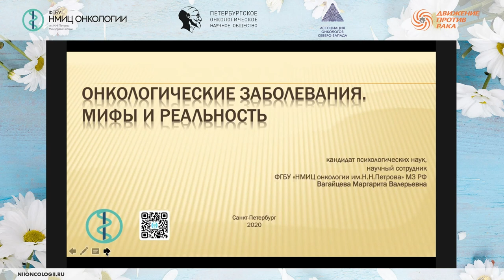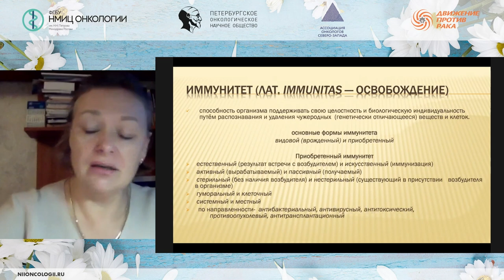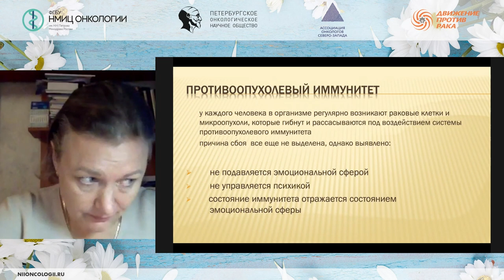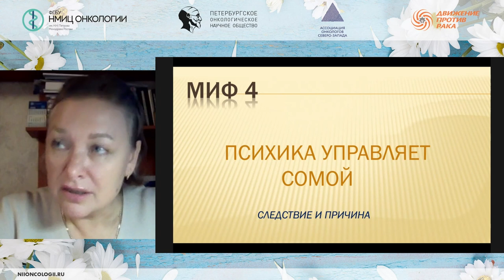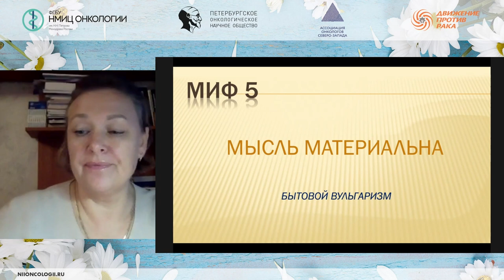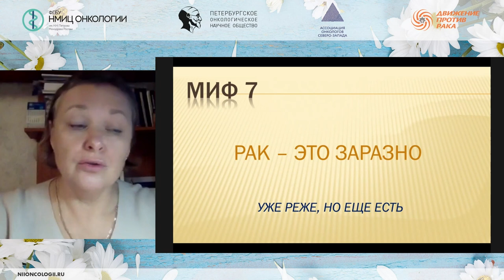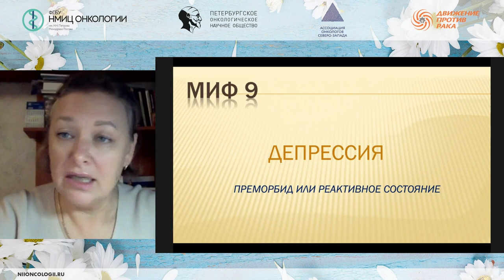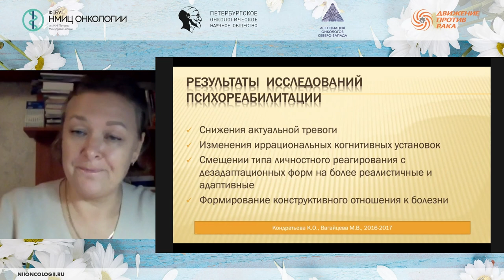Онкологические заболевания. Мифы и реальность (Вагайцева М.В.)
Вагайцева Маргарита Валерьевна – научный сотрудник научного отдела инновационных методов терапевтической онкологии и реабилитации ФГБУ "НМИЦ онкологии им. Н.Н. Петрова" Минздрава России, к.п.н.